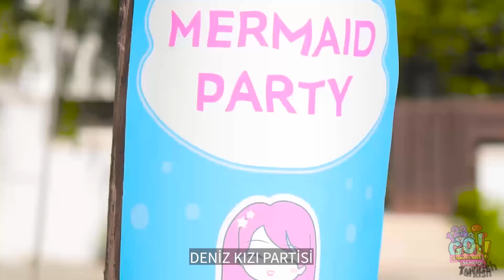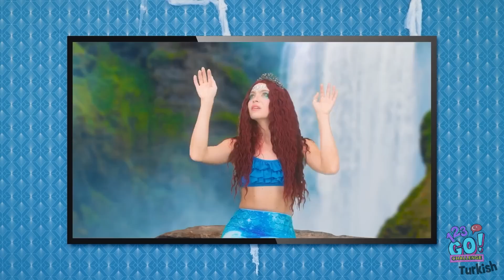DIY DENİZ KIZI TAKILARI | 123GO'dan Müthiş 3D Kalem ve Epoksi Reçine Hack'leri! CHALLENGE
Birdenbire kendinizi becerikli mi hissediyorsunuz?
Bu takı taktiklerinden bazılarını arkadaşlarınızla birlikte deneyin!